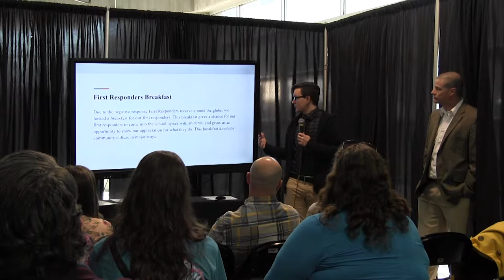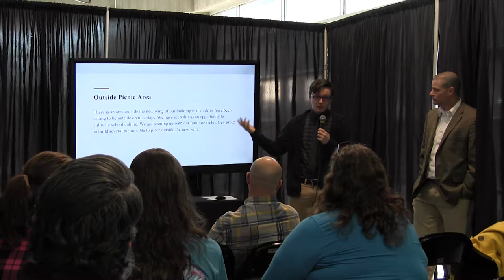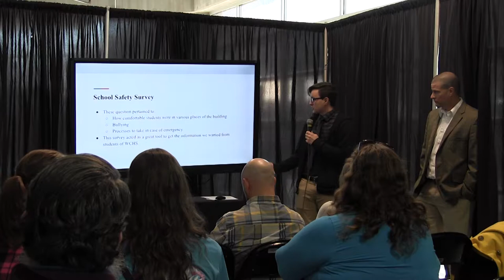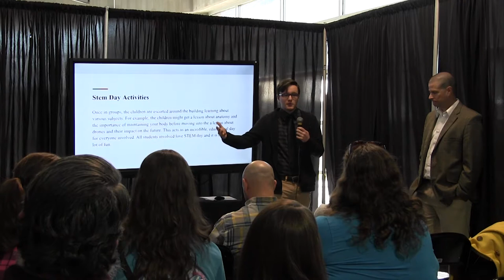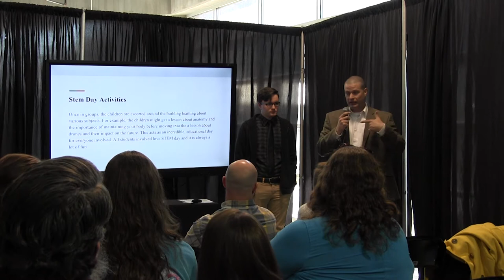Brendan Bush & Jerry Dalrymple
Wolfe County Student Senate Plan